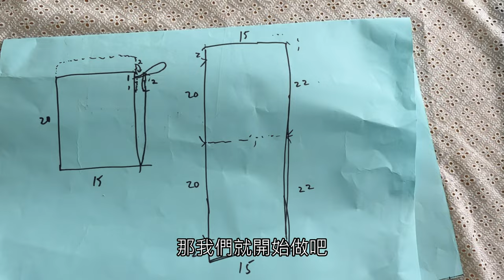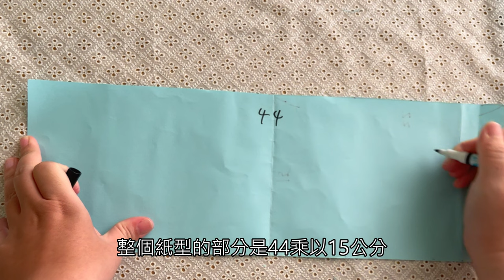束口袋免針線DIY!手作收納袋/手工免縫小手提袋超簡單手做/No sew Drawstring Bag DIY/Making a no sewing simple drawstring pouches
這次來分享超簡單的無針線束口袋作法!!
可以選自己喜歡的布和拉繩做袋子真的很開心~
繩子綁蝴蝶結純粹是個人喜好，也可以打兩個結就好囉
一起來做可愛的收納袋吧!!

00:00 超簡單免縫束口袋動手做!!
00:17 手作束口袋材料
00:42 束口袋紙型規劃
01:26 束口袋紙型製作
02:16 束口袋布料裁剪
03:31 束口袋布料收邊&黏合
05:32 束口袋拉繩置入
06:46 束口袋拉繩固定
07:09 自製手工束口袋完成~

同場加映

大家一起來加入碼賽克的腦洞手作吧~